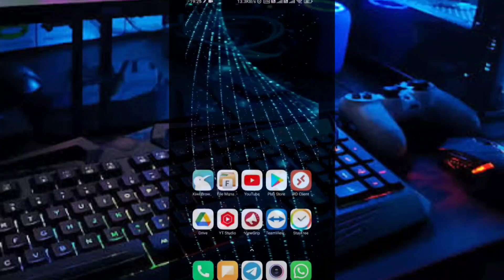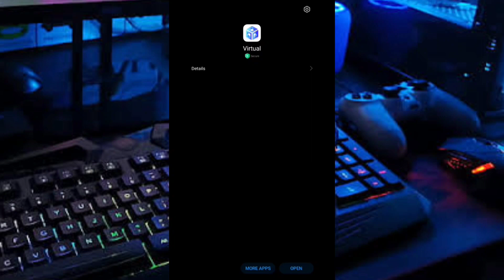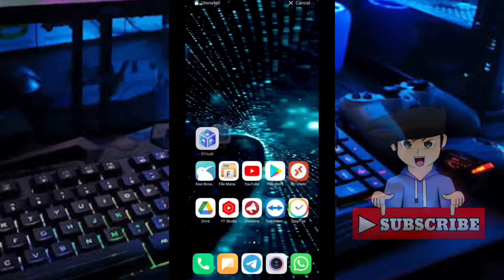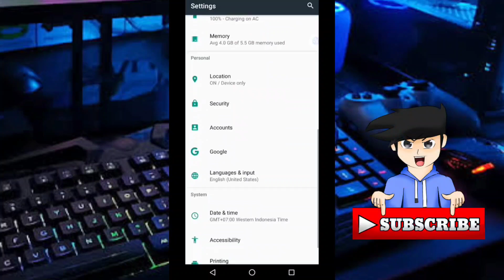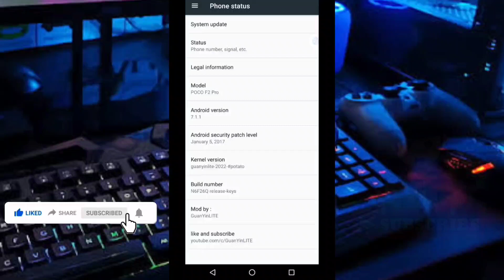Terbaru!! Virtual Android 64bit Rom Nusantara - Support Android 11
Virtual Android 64bit Rom Nusantara - Support Android 11

Ini adalah virtual terbaik & smooth
memiliki ROM Android 7.1-64bit,
Versi global memiliki Google Service, tapi tidak memiliki root bawaan di playstore.
Penginstallan ROM melalui SDCard. Tanpa mendownload ke server

SIZE APK : 8MB
SIZE ROM 64bit : 600MB
SIZE ROM 32bit : 500MB
+ google service
Android 7.1 64bit